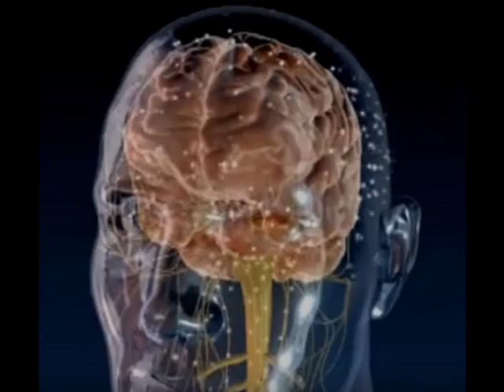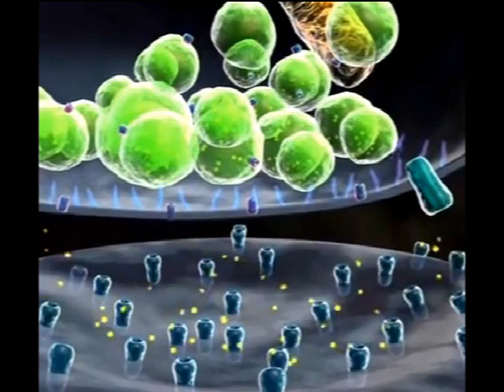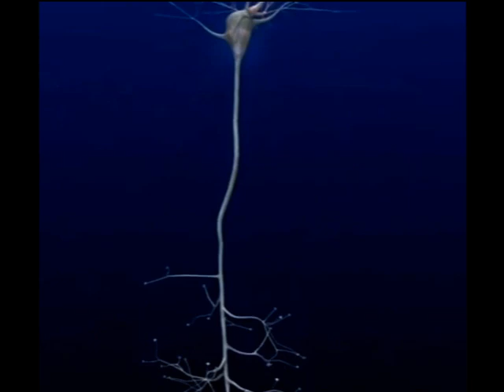Candace Pert 1 ~ Molecules of Emotion